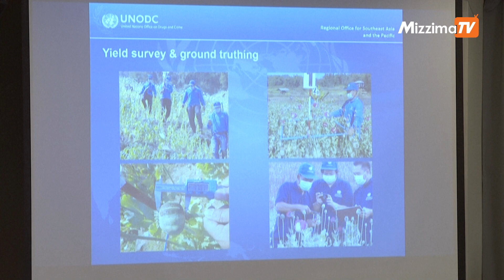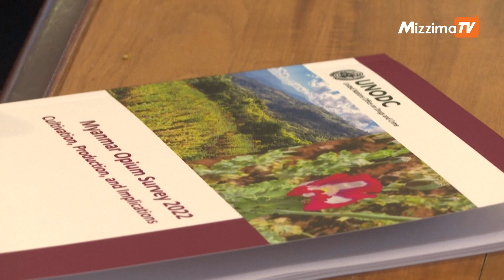Myanmar opium farming booming after coup: UN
Opium poppy production in Myanmar ramped up dramatically following the 2021 military coup, the UN's drugs office said Thursday, as political and economic turmoil drove farmers to cultivate the crop.

The country's economy has been paralysed following the military power grab in February 2021 and subsequent fighting between the junta and anti-coup rebels.